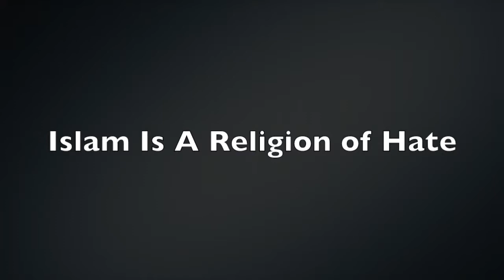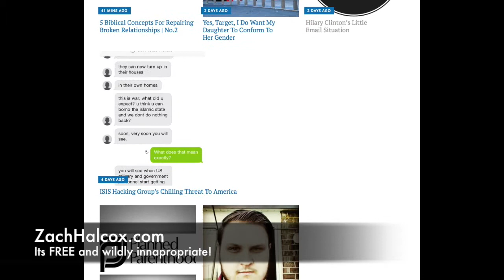ISLAM IS A RELIGION OF HATE!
Zach play a video where a Black Muslim is telling his congregants that they will have to kill white people of thr government doesn't do something.